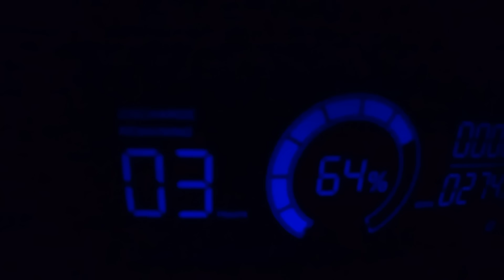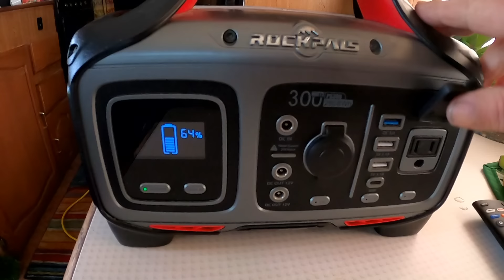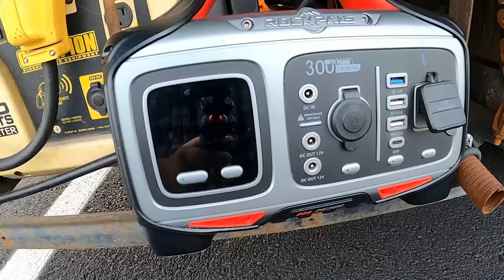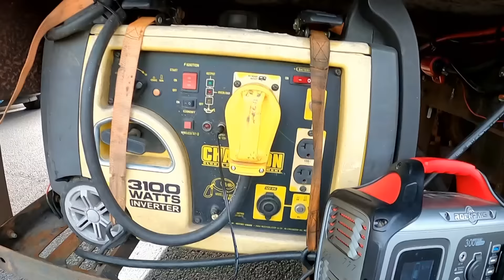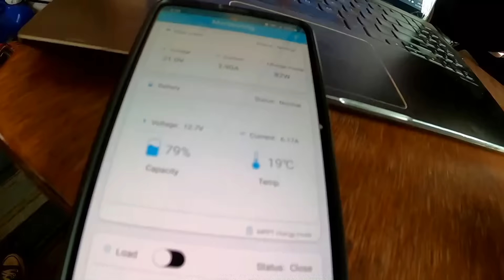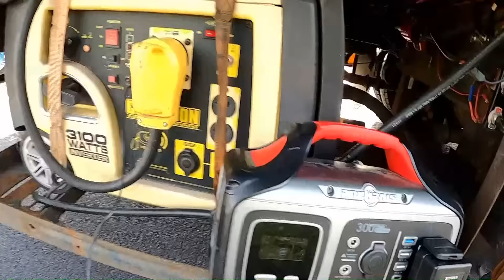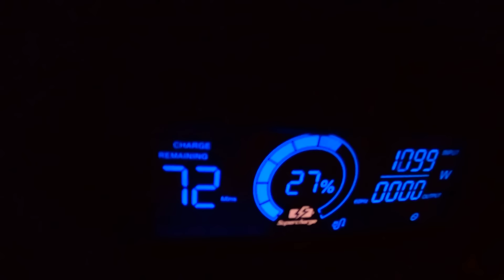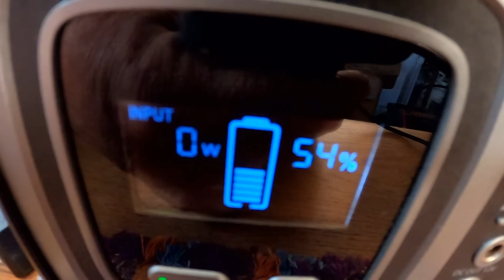Kicked Out At 1am - Killed My Batteries - Sick Generator - What Else Could Go Wrong? .lol